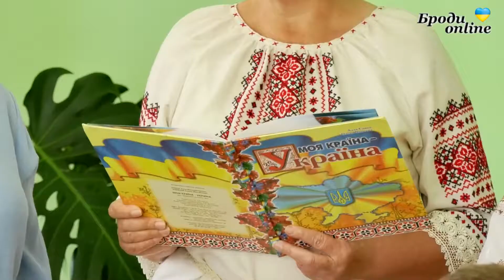Про що мріяли діти на релакс-годині у Бродівській бібліотеці для дітей? (ТК "Броди online")